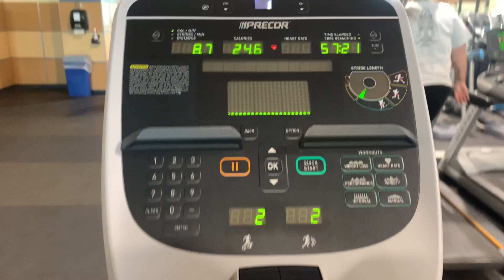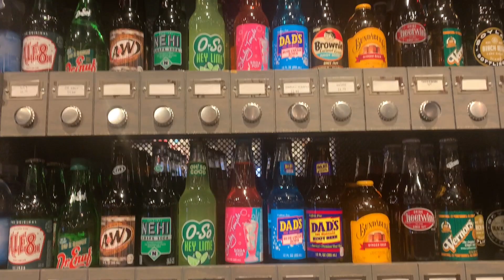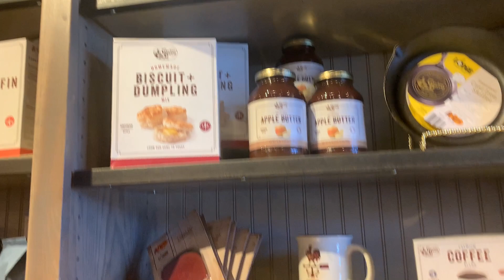🔴Cracker Barrel/Dia de tiendas/shopping con mi hermano 🛍